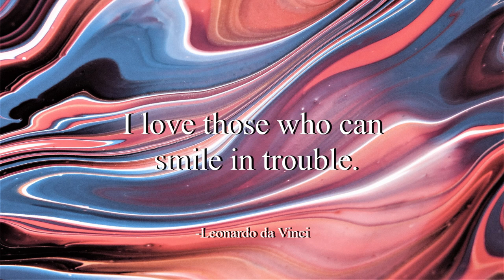Butchers - Silent Partner (No Copyright Music)